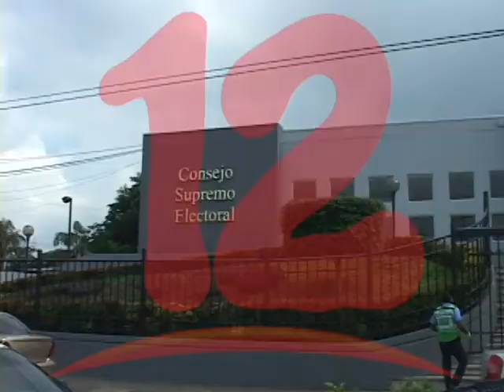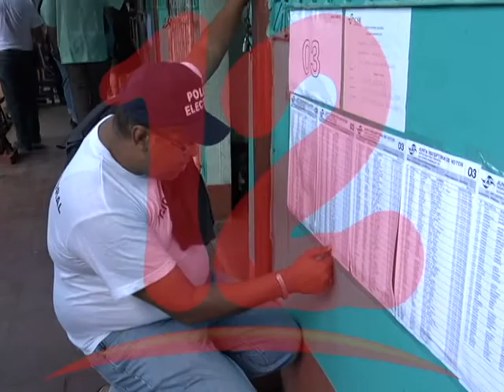ÉTICA Y TRANSPARENCIA SOLICITA SER PARTE DE LOS PROCESOS DE REFORMAS ELECTORALES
Ética y Transparencia solicitó a la Asamblea Nacional ser parte de los procesos de reformas electorales.